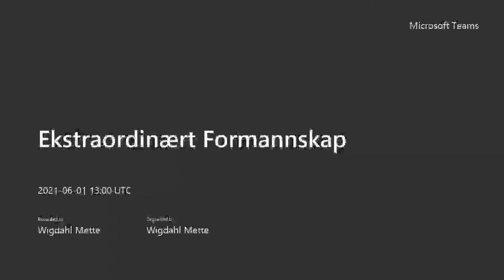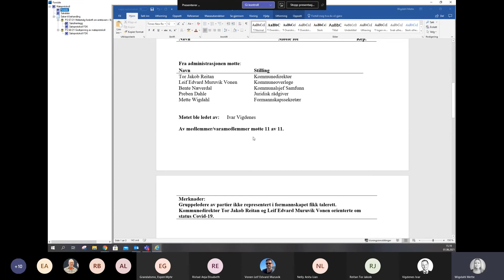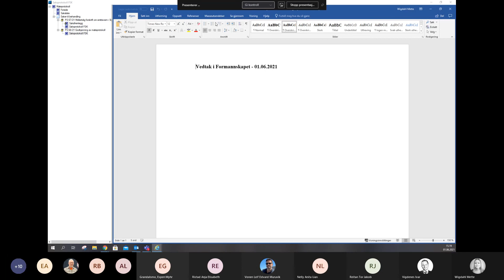Ekstraordinært Formannskap 01.06.2021